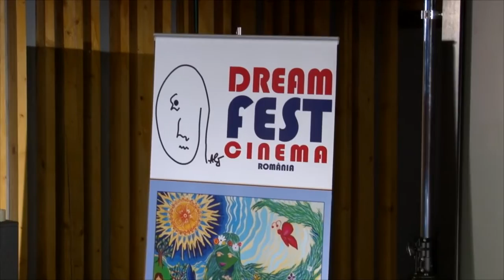I love S3! Cele mai bune filme pentru copii, la Dream Fest Cinema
Ajuns la editia a cincea, festivalul international Dream Fest Cinema se desfasoara pentru prima oara in Capitala, iar gazda este Primaria Sectorului 3. Robert Negoita a dat startul festivalului. Dream Fest Cinema inseamna zile intregi de filme pe banda rulanta - un prilej pentru copii, parinti si bunici, sa invete impreuna despre viata de familie si, mai ales, sa viseze impreuna! Critici de film, regizori si actori din toata Europa se aduna la Dream Fest Cinema, dar cei care decid, in final, filmul castigator sunt copiii.